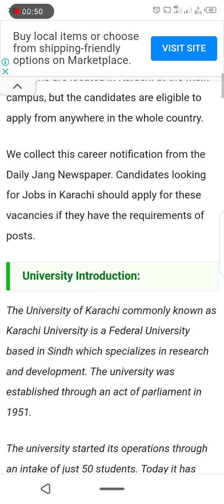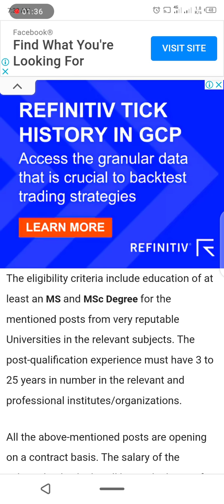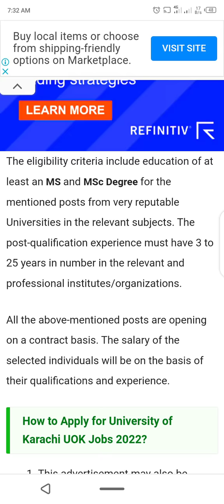University of Krachi jobs 2022 apply online